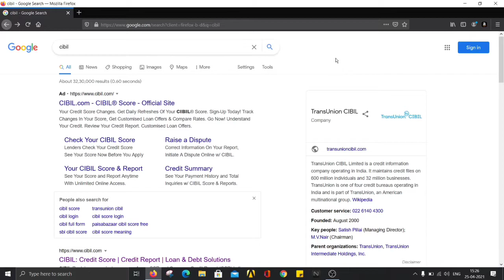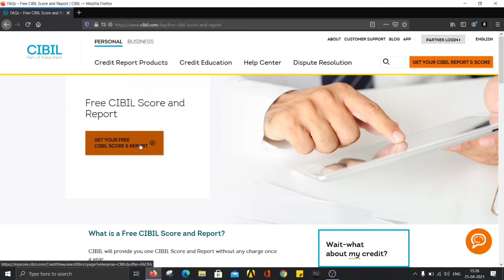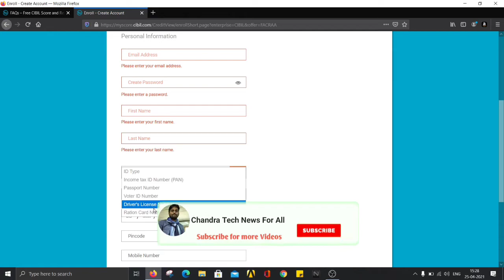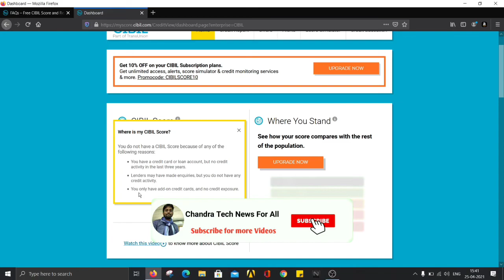How to Check CIBIL Score online for free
In this video, you will see ow to Check CIBIL Score online for free in Telugu

Acer Nitro 5 2020 click best buy link below to buy this laptop
5 best gaming laptop you can buy under 60000

Acer Nitro 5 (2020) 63,000
Acer Aspire i5 9th gen  (Highly recommended) 50,000
Acer Aspire 7 Ryzen 5 (Highly recommended) 45,000
Acer Nitro 5 2019
MSI GF63 Thin Core i5 9th Gen
HP pavilion gaming

Mi Neckband Bluetooth Earphones with Dynamic Bass, Works with Voice Assistant, Bluetooth 5.0
Realme Buds Wireless
boAt Rockerz 255 Sports Wireless Headset with Super Extra Bass, IPX5 Water & Sweat Resistance, Qualcomm Chipset and Up to 6H Playback (Active Black)

Samsung Galaxy M31 (Space Black, 6GB RAM, 128GB Storage):
Realme X2 (Pearl White, 4GB RAM, 64GB Storage)
Redmi Note 8 Pro (Electric Blue, 6GB RAM, 128GB Storage with Helio G90T Processor) - Upto 12 Months No Cost EMI

Watch my latest video on how to check water Purity at home by clicking the link below

1.Boat bass heads 100 In earphones does it worth for 500 rs ?! unboxing and in-depth review in Telugu

4. I replace my boat 225 earphone II how to claim a warranty on your boat product in Telugu